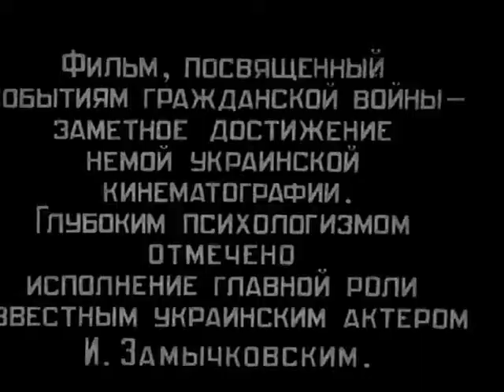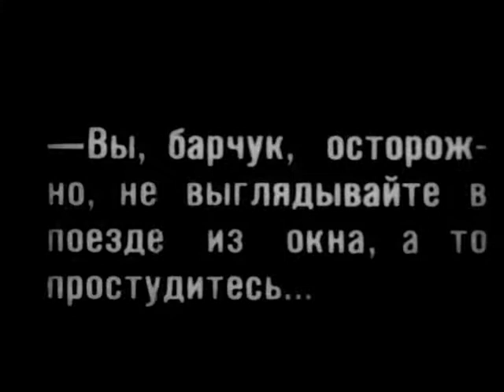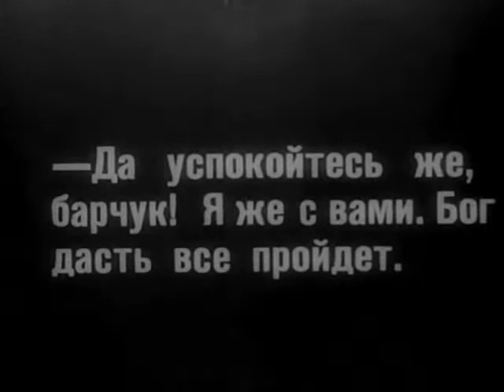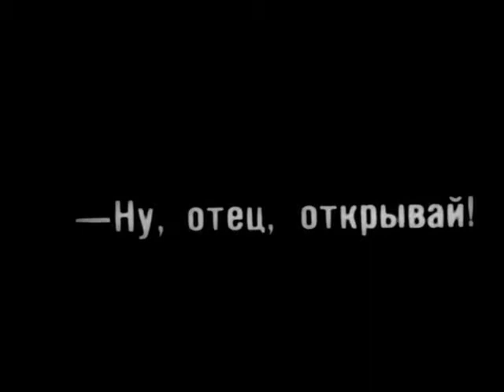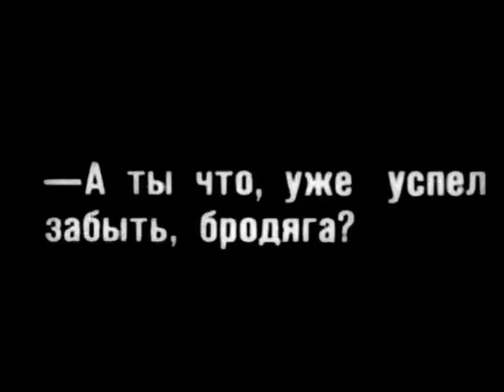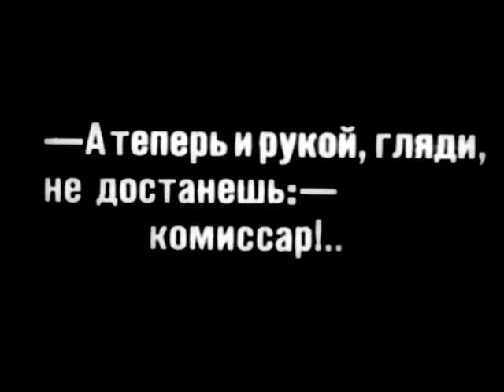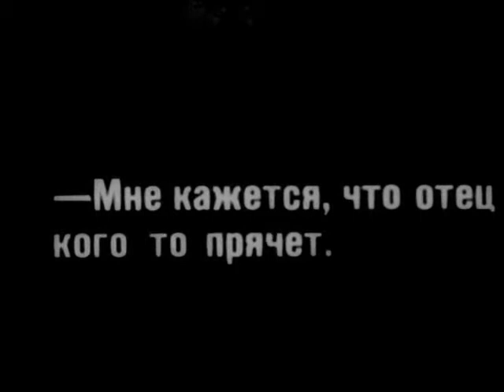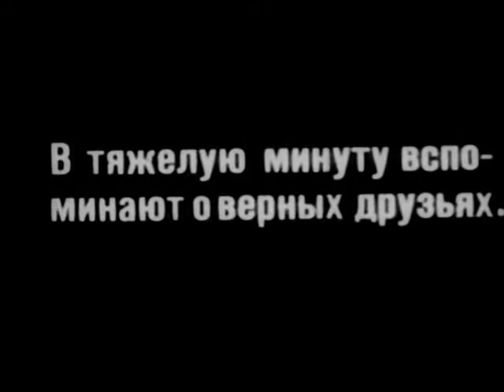Два Дня - фильм драма 1927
С приходом Красной Армии белогвардейцы покидают город. В барском особняке остаются двое: старый швейцар Антон и барчук-гимназист. Дом занимает отряд красноармейцев, среди которых большевик Андрей, сын швейцара. Старик не разделяет взглядов любимого сына и оберегает барчука, спрятав его на чердаке. На следующий день город снова захватывают белые. Барчук выдает Андрея, красноармейца казнят. Слуга запирает двери барского особняка и поджигает его вместе с находящимися в нем белогвардейцами